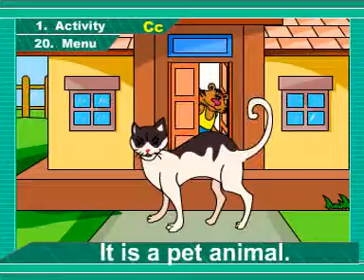c for cat-learn alphabets-how to learn vocabulary-learn english-learn words-learn phonics